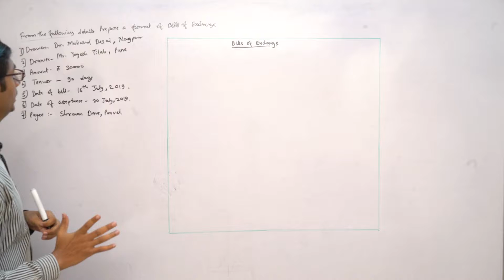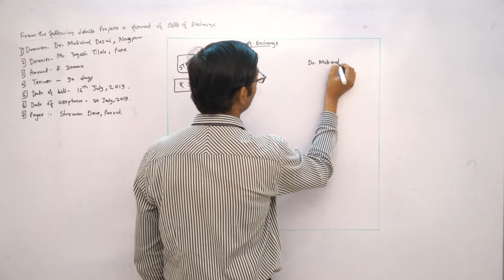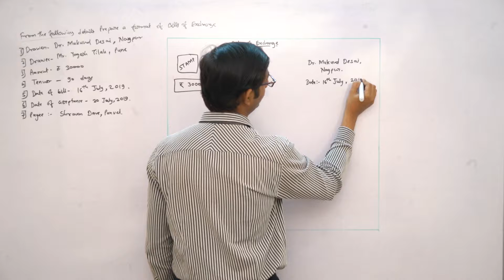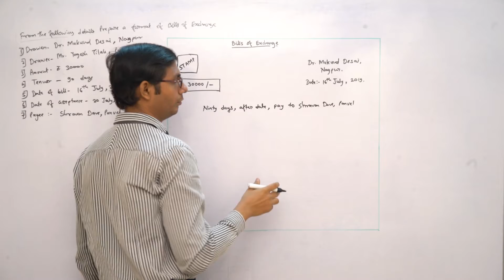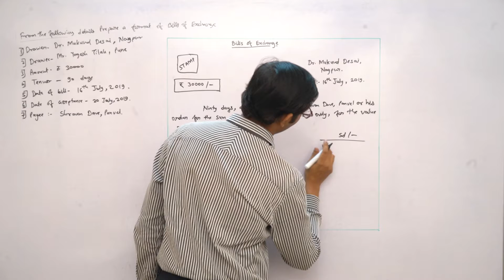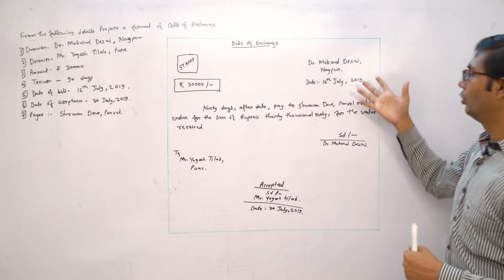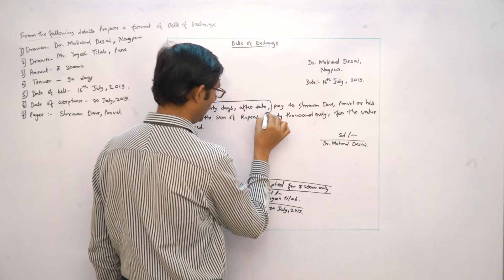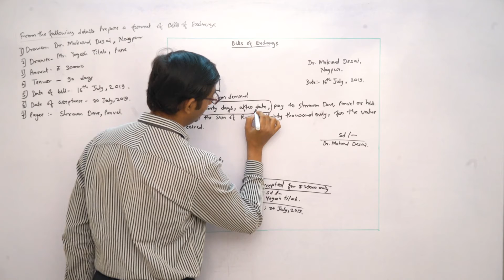Bills of Exchange Class - 12 | Accountancy | Digital Era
Digital Era is an online learning platform that offers topic-wise study materials for SSC and HSC students. The platform aims to provide comprehensive and structured content to help students excel in their exams. It covers a wide range of subjects and topics, catering to the curriculum requirements of SSC and HSC levels.

By utilizing Digital Era, students can access study materials, video lectures, practice quizzes, and other resources to enhance their understanding and retention of the subjects. The platform may also offer interactive features, such as doubt-solving sessions and live classes, to facilitate a more engaging learning experience.

If you're interested in joining Digital Era or accessing their study materials, you can visit their website.